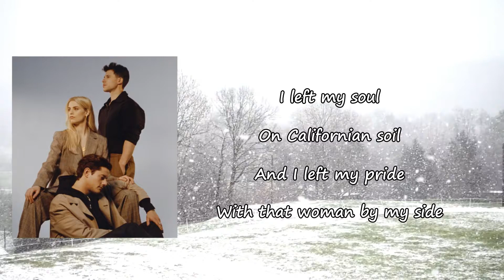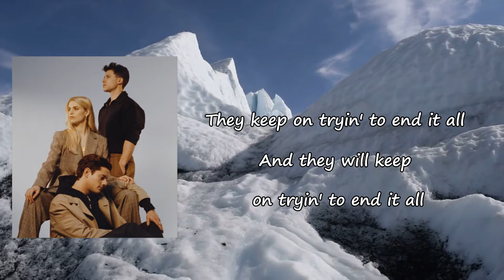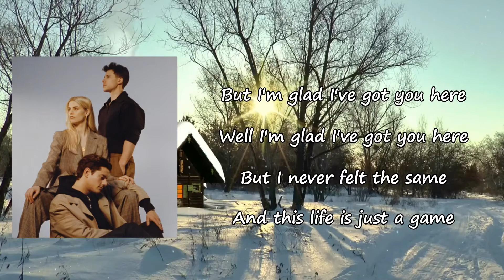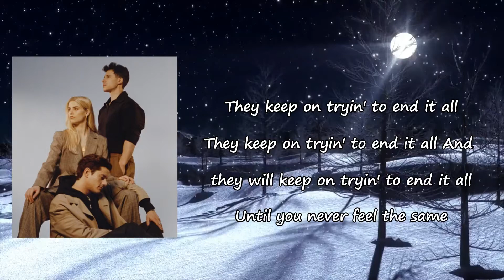London Grammar _ Californian Soil Lyrics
Songs: Californian Soil by London Grammar
Album

Californian Soil Lyrics:

On Californian soil
And I left my pride
With that woman by my side
I never had a willing hand
And I never had a plan
But I'm glad I found you here
But I'm glad I've got you here
But I never had a name
And I never felt the same
They keep on trying oh
And they will keep on trying it oh
I am young, I am old
And so you do what you're told
And so you pack up all your bags
Well I'm glad I've got you here
But I never felt the same
And this life is just a game
They keep on trying it, oh
Until you never feel the same